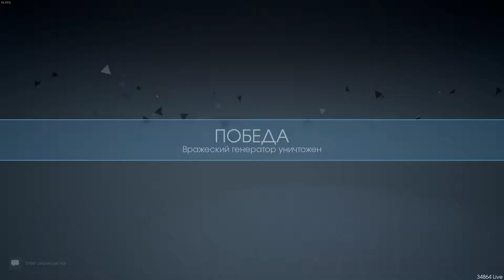CityBattle OBT - Третий бой - Победа 2018 10 02